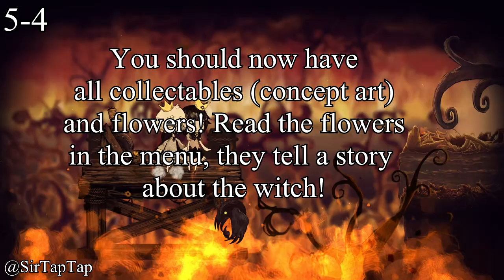The Liar Princess & The Blind Prince Walkthrough | The Forest of Sin | All Petals & Flowers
Chapter 5: The Forest of Sin. Levels: Falling Ash Forest, Popping Fire Basket, The Flower's Lament, Crimson Ebony Dance. Full walkthrough, all petals guide.

🔗 Links 🌐

Social:
🕒Timestamps🕙
Stage 5-1 - Falling Ash Forest 0:00
Stage 5-2 - Popping Fire Basket 02:57
Stage 5-3 - The Flower's Lament 05:41
Stage 5-4 - Crimson-Ebony Dance 08:50